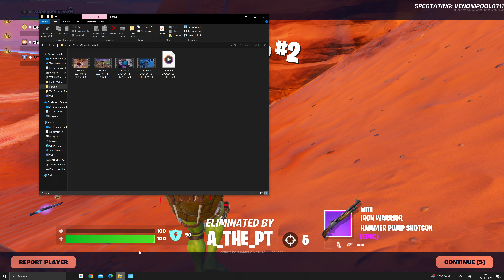Fortnite SQUADS TOP